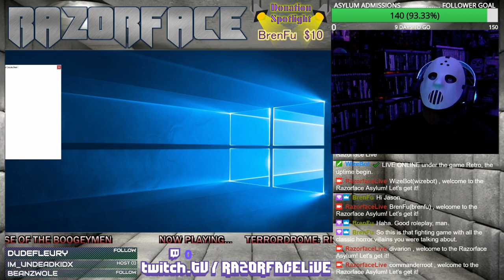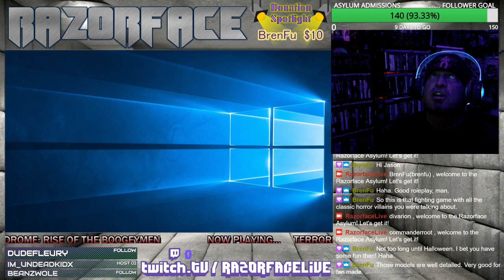Terrordrome: Rise of the Boogeymen - Razorface Live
Terrordrome: Rise of the Boogeymen is a fan-made fighting game by Huracan Studio for the PC. The game features the most iconic horror movie characters, such as Jason Voorhees, Freddy Krueger, Leatherface and Michael Myers etc, fighting against each other. It also features stages and environments based on the movies they are from.